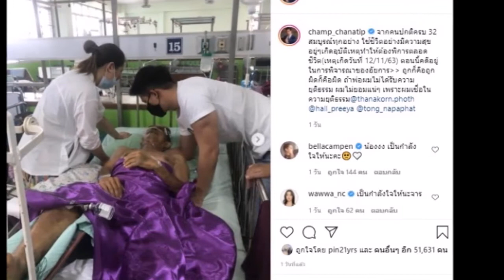แชมป์ช่อง3 ขอความเป็นธรรมให้พ่อ หลังเจออุบัติเหตุจนพิการ